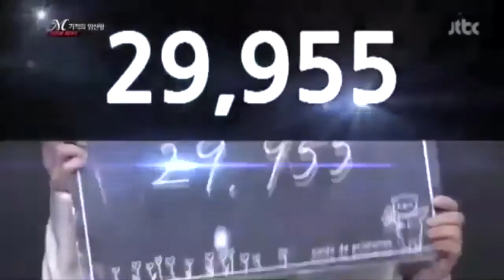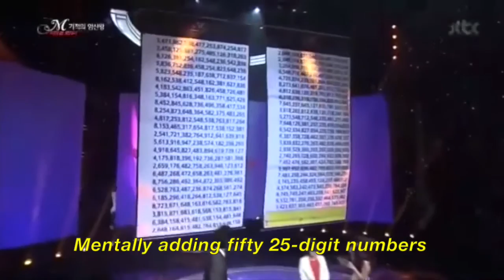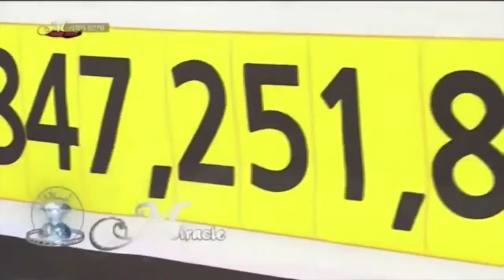Master Jeonghee Lee on Miracle Korea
Master Lee showcases her incredible mental calculation skills on Miracle Korea, a popular Korean talent show aired on JTBC (2013).